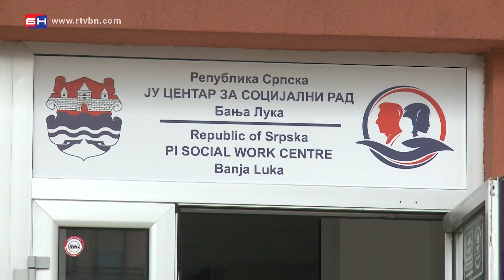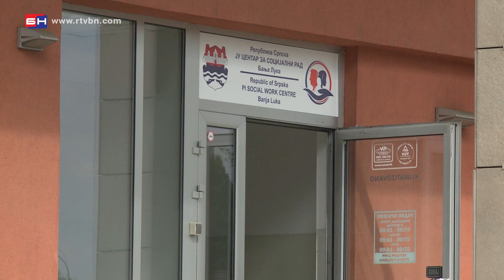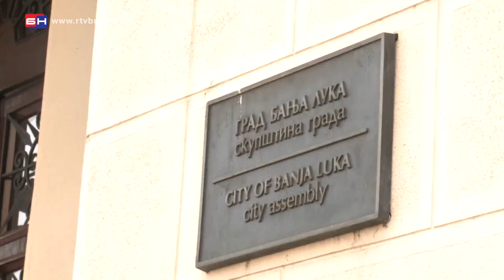Odbornik snsd-a djeli pomoc ustanova - Banjaluka (BN TV 2020) HD